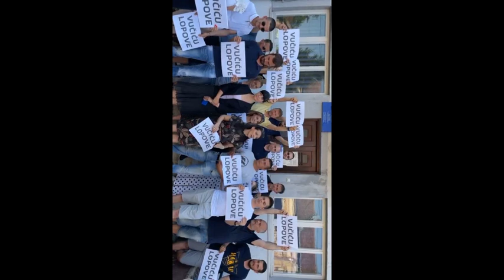Vučiću lopove! Marinika sa narodom ispred policijske stanice! Rudnici litijuma niču širom Srbije!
U DINARIMA
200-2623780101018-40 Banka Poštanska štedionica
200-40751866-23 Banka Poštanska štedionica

U DEVIZAMA:
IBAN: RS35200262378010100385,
SWIFT: SBPORSBG ,

СРБИН.инфо ©
Potpredsednica Stranke slobode i pravde, Marinika Tepić, ispred stanice MUP-a u Sečnju, navela je da je na delu mogla da se vidi represija režima protiv političkih neistomišljenika, budući da su članovi SSP u Sečnju privođeni na informativni razgovor, i to zbog transparenta "Vučiću, lopove".

- U Sečnju akcija privođenja na informativni razgovor članova Stranke slobode i pravde Dragana Matića, Vuka Samardžića, Novaka Miloševića, Dimitrija Miloševića i Dušana Miloševića zbog transparenta "Vučiću, lopove" tokom seoske slave! - istakla je Marinika Tepić tom prilikom.

Kako je navela, na delu je mogla da se vidi represija aktuelnog režima.

- Što je represija veća i otpor je veći I tek će biti! - naglasila je potpredsednica Stranke slobode i pravde Marinika Tepić.

Takođe, u video prilogu iznad možete i videti saopštenje Stranke slobode i pravde (SSP) povodom namere režima Aleksandra Vučića da prave rudnike litijuma u Srbiji, u trouglu Bor - Loznica - Vranje, kao i ko je i kako nelegalno uzurpirao savsku obalu u blizini Novog Beograda.